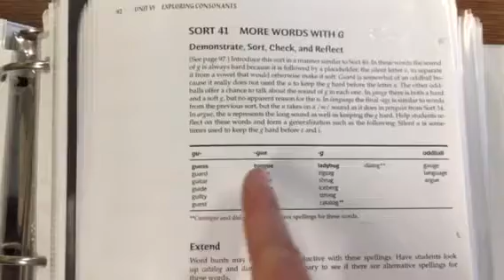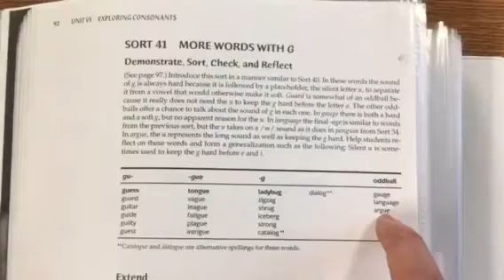Group 2 "G" Sort Explanation